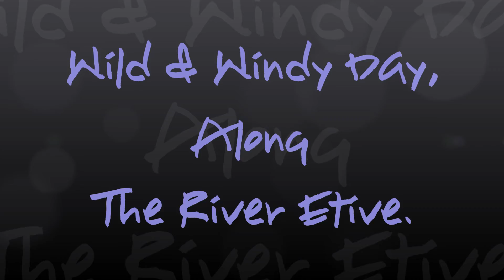Wild & Windy Day, Along The River Etive 2017 (1)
For stills of this beautiful place, please check out my FB page, Jan's Nature Photography. Glen Etive is beautiful with many falls along the River Etive that runs the length of the Glen, it was especially impressive after rather a lot of rain! :-)